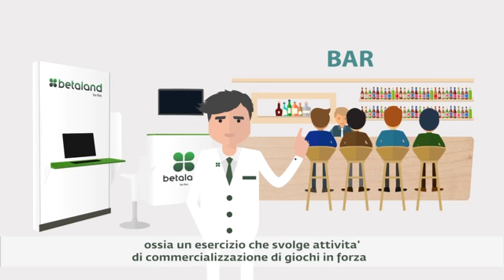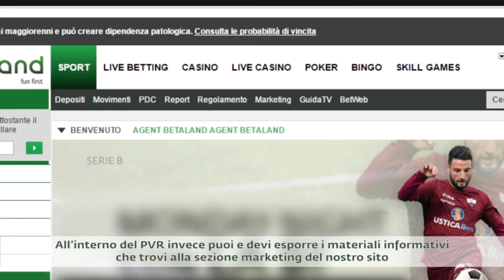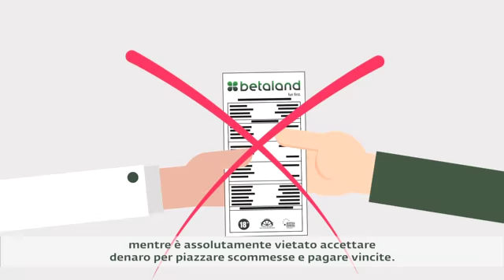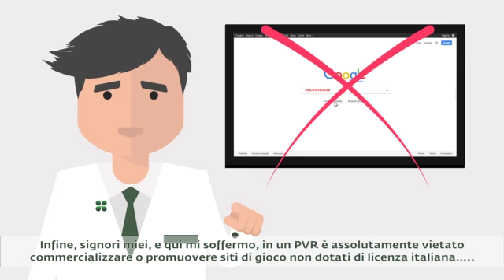Betaland PVR Vademecum